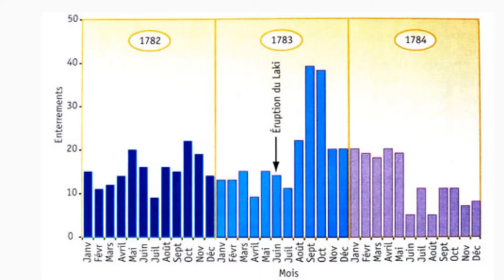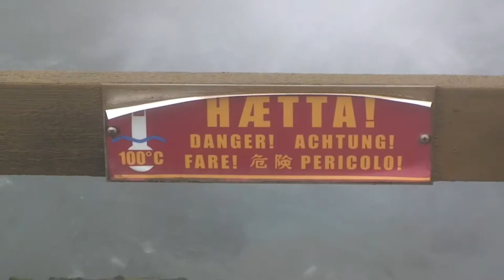Nordurland (Version Francophone)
En 1783 en Islande, eu lieu la plus importante éruption volcanique des temps historiques . Celle-ci eut des conséquences catastrophiques en Europe et allait changer le cours de l'histoire.
Mais en dehors de l'enfer géothermique que représente cette île, elle peut aussi être considérée comme un paradis terrestre à bien des égards.

A obtenu une médaille d'or au concours Eplicina Liège 2010
médaille d'or et premier prix reportage au festival FCVFB 2010
une médaille d'argent au concours RCV2 2015